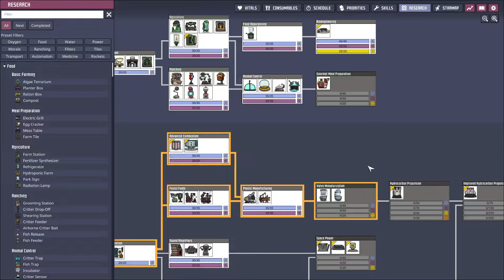Oxygen Not Included E11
Episode 11 in our Oxygen Not Included playthrough

No distractions with this no commentary run